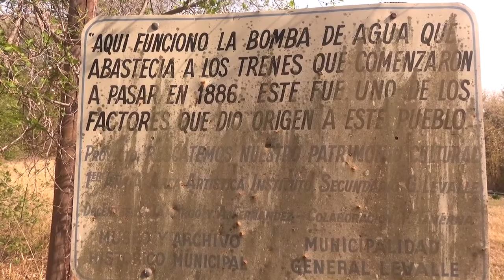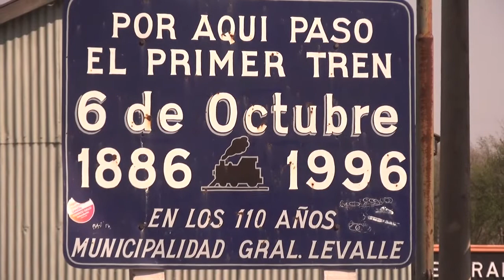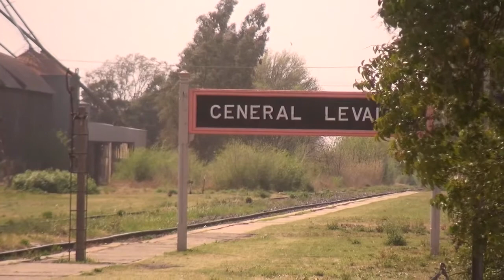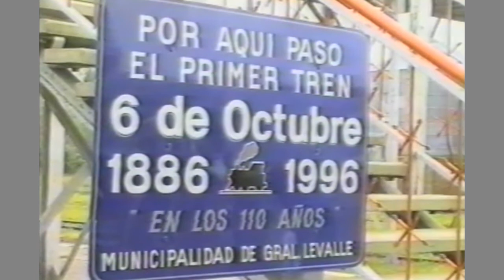GUILLERMO KLOSS GENERAL LEVALLE A 124 AÑOS DEL PASO DEL PRIMER TREN POR LA ZONA